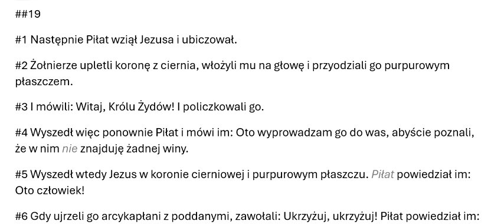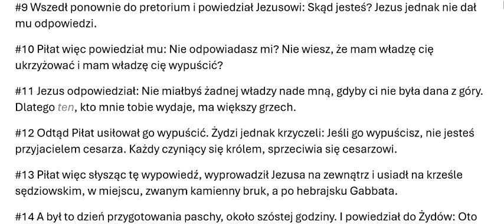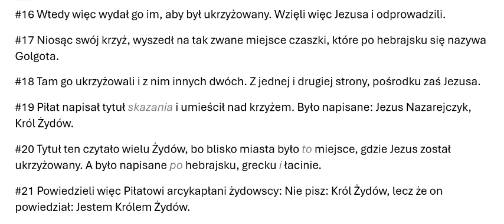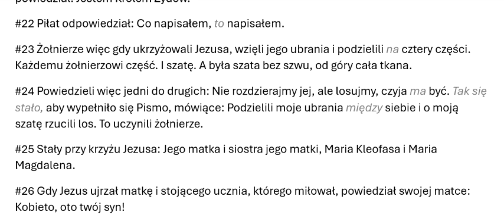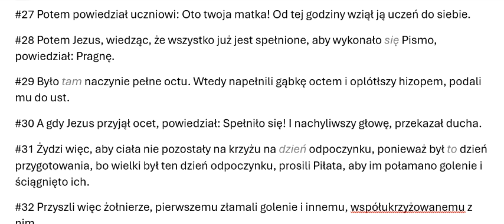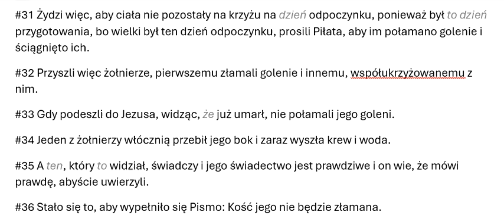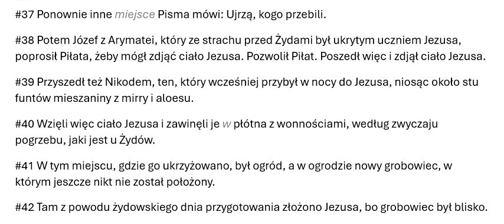#43019 2024OBB43019 Ewangelia wg Jana, rozdział 19, Odnowiona Biblia Brzeska 2024 Zielone Niwy